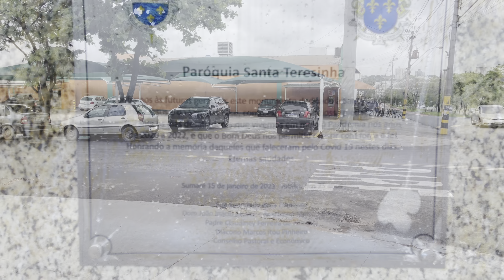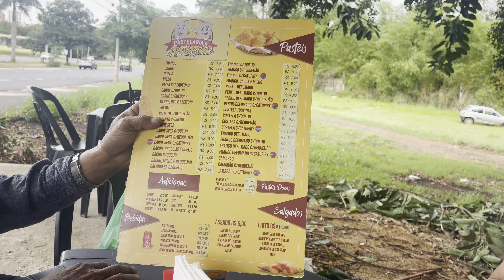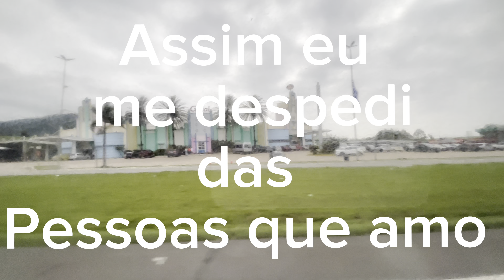Feira em Sumaré mais despedida